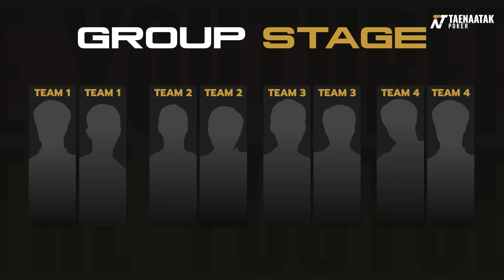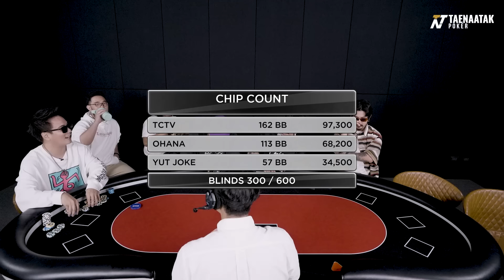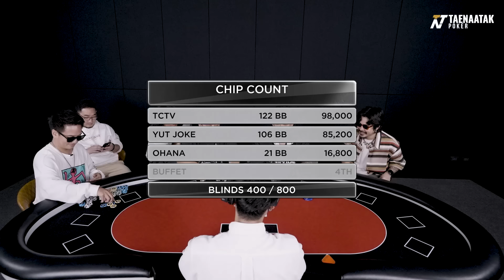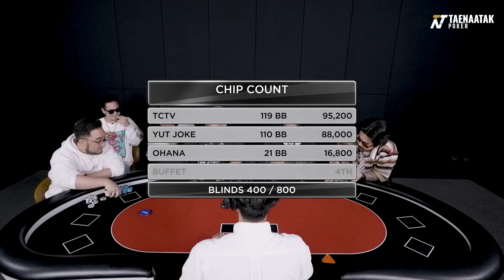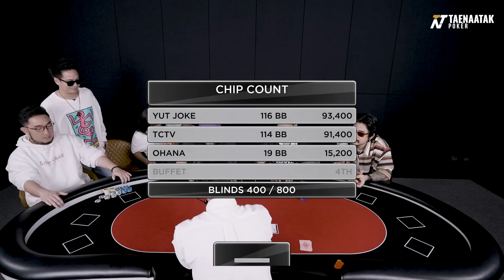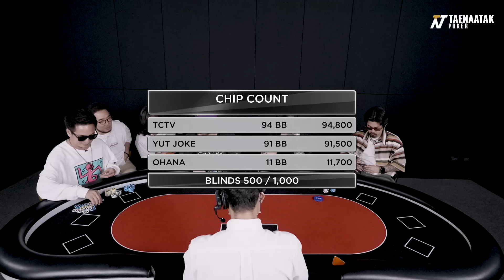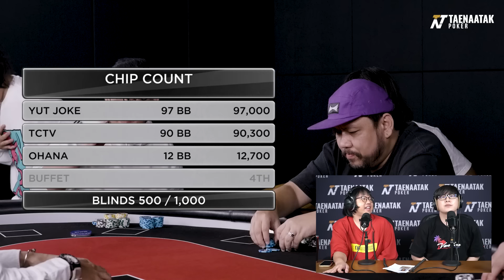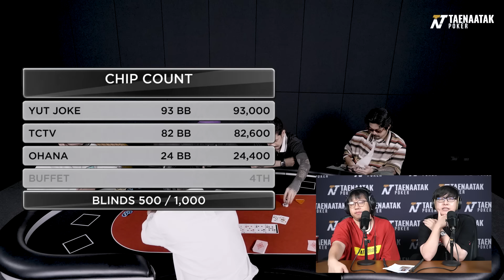เทหน้าตัก Charity #8 THE YOUTUBER EP.4 - เกมพลิก?เมื่อโปรโจ๊กหิวข้าว!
หลังจากที่ทีม @BuffetChannel  จำใจต้อง Bust ไปเป็นทีมแรกด้วยน้ำมือของทีม @TattooColourTV   แต่ก็ห้ามประมาททีม @ohanaclip  เด็ดขาด เพราะปัจจุบันนำโด่งเป็น Chip Leader  ส่วน ยัต @chaisoro  นอกจากจะต้องสู้กับทีมอื่น ยังต้องหันไปสู้กับเพื่อนร่วมทีมอย่าง @jokeiscream  ที่คอยให้กำลังใจไม่หยุด!!

การแข่งขันเพื่อชิงถ้วย ‘TAENAATAK CHARITY THE CHAMPION’ ใกล้รู้ผลแล้ว ไปชมกันเลย!

อย่าพลาด รายการ ‘เทหน้าตัก Charity’ ออกอากาศทุกวันศุกร์ เวลา 18.00 น. ความสนุกและการแข่งขันสุดเข้มข้นรออยู่!